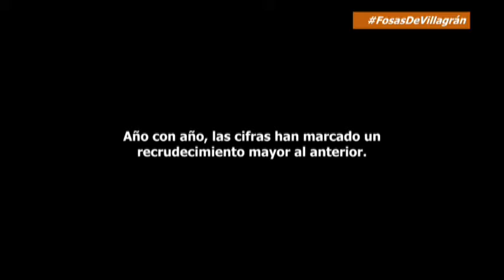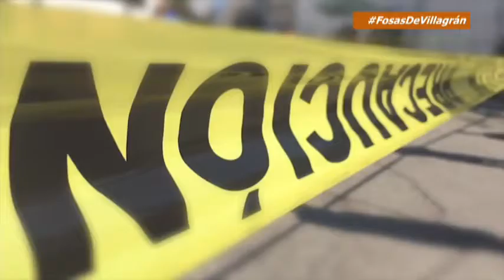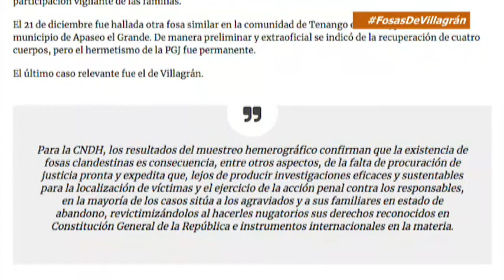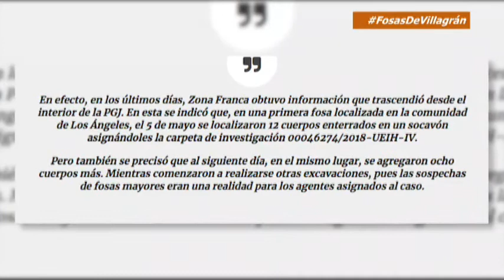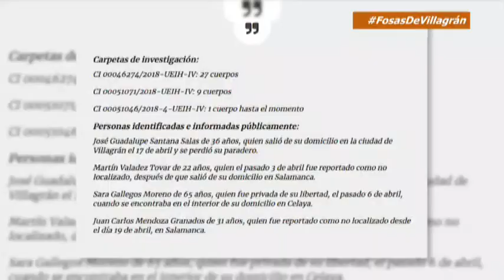Zfreporte: México vive una crisis humanitaria, Guanajuato es parte con las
Guanajuato, Gto. La negación y la impunidad ha sido la marca del gobierno del panista Miguel Márquez Márquez, consideraron activistas de la sociedad civil luego de que la información que ha dado la Procuraduría de Justicia del Estado sobre las fosas clandestinas ha sido escasa.

Los activistas coincidieron en que el ocultar información en nada abona al tema de seguridad, y mucho menos cuando las autoridades estatales se empeñan en minimizar y descargar su responsabilidad en los grupos del crimen organizado.